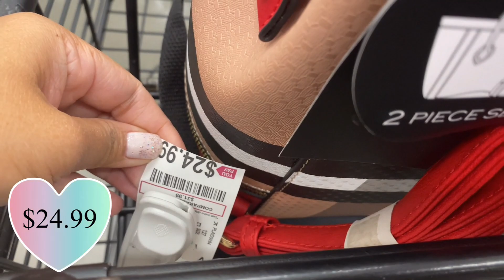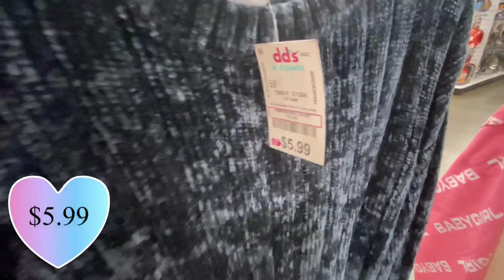dd’s DISCOUNTS 🔥 Affordable New Finds | *HANDBAGS *SHOES *SWEATER | Virtual Shopping‼️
Shop with me at dd’s Discounts for affordable finds. Handbags, shoes and sweater for a very low prices.